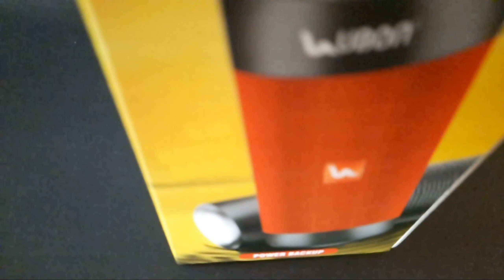UBON Audio Bar GBT 22A || Best Wireless Speaker Under 500 ₹ ll Unboxing & Review || Value for money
Purchase Lin

Hello Friends
Aj maj apke samne le kar aya hun UBON ka ak wireless speaker jiska naam hai AUDIO BAR and iska model number hai GBT-22A. Ye speaker apko market me 500 rs tk mil jayega.

Video Credit - Ashish
Edited by - Aman

Unboxing World
My name is Ashish. On this channel I provide you latest reliable information on upcoming technology which includes Mobile Accessories and other gadgets.

Unboxing World is one of the fastest growing Youtube Channel that features daily videos on Gadet Reviews & Unboxing Videos.